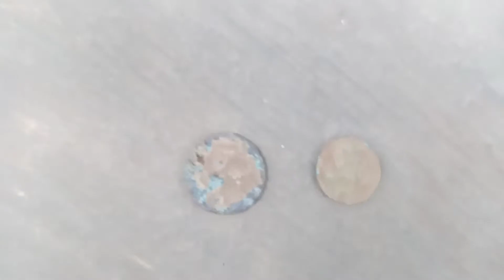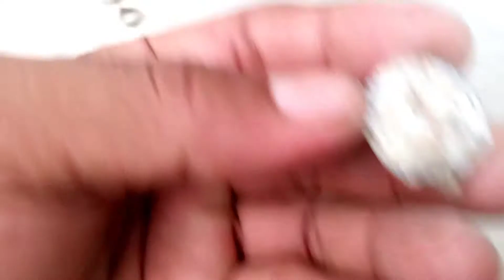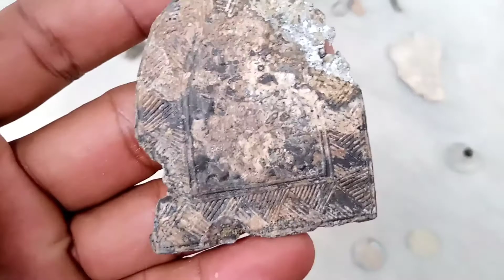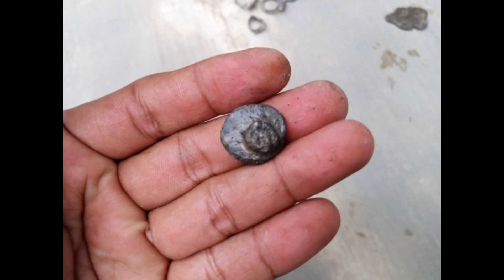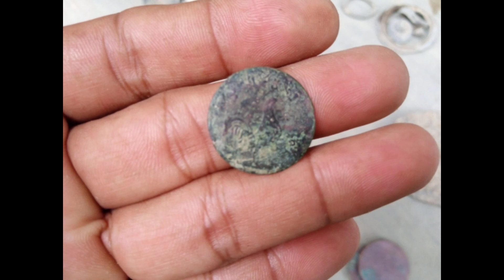Pernak Pernik Peninggalan Sejarah - Metal Detector Sumut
sepenggal peninggalan sejarah